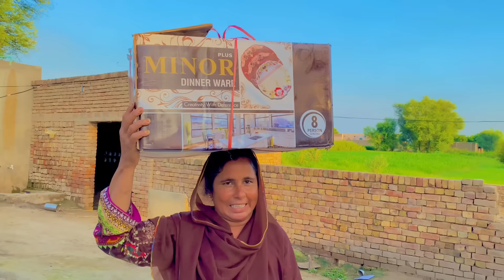Aaj devrani sa sara saman la liya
Thanks for the supporting